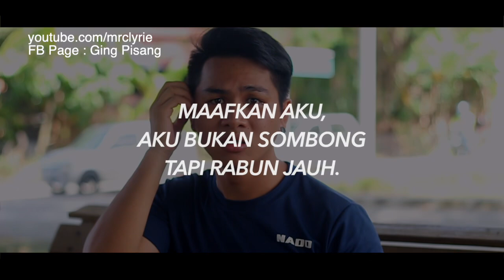6 Masalah Orang Rabun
Masalah orang rabun mesti ini kan..? Part tanya nombor tu bikin panas... Hmm

Credit song :
1. ALIEFF IRFAN - Kau Curangi Aku
2. Lyriclirik Makan Daging Anjing Dengan Sayur Kol - Punxgoaran ( Zerosix Park )